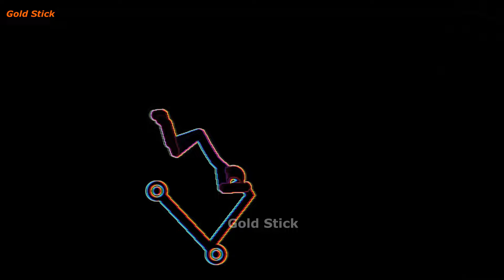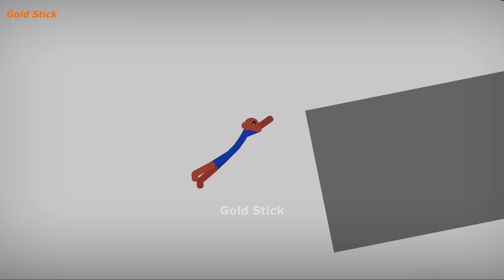12 Min Best falls | Stickman Dismounting funny and epic moments | Like a boss compilation